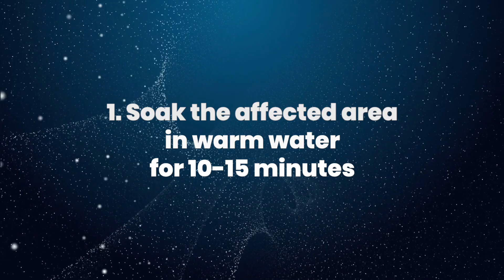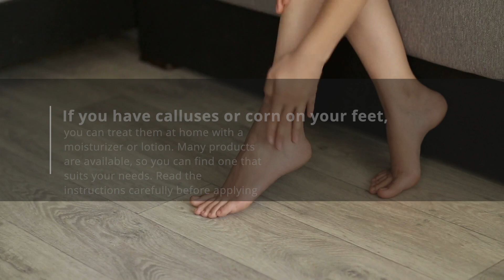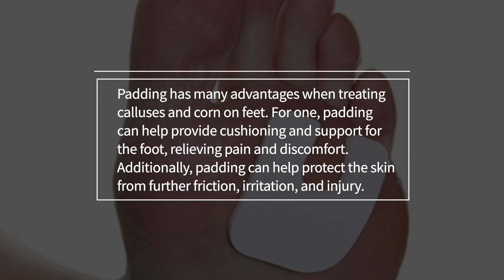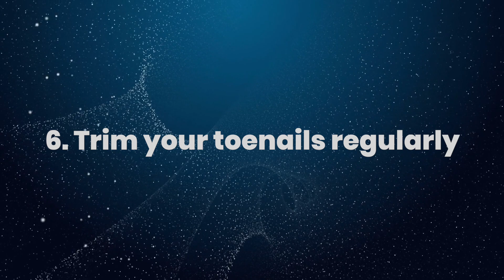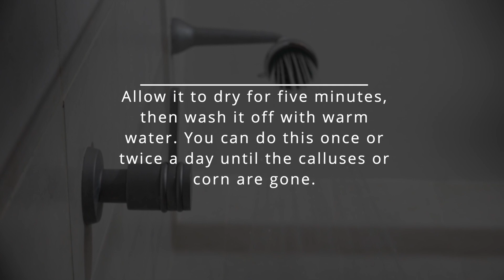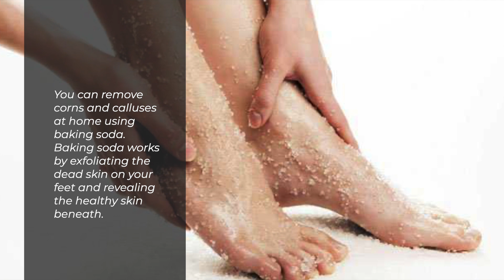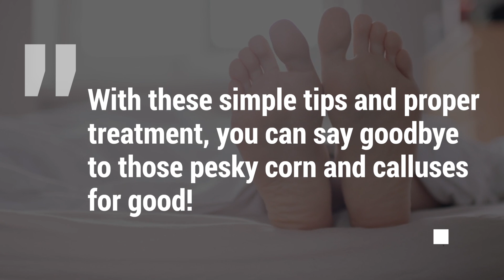How to Treat CORNS and CALLUSES on Feet at Home For FAST & EFFECTIVE Relief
How to Treat Corns and Calluses on Feet at Home?
If you're looking for ways to eliminate corns and calluses on your feet, this video is for you!
We will show you how to treat these common foot problems at home using simple household items.
So watch and learn how to keep your feet feeling smooth and soft.
So here are the best Ways to Treat Calluses and Corns on the Feet
1. Soak the affected area in warm water for 10-15 minutes
This soak will help soften the callus or corn, making it easier to remove.
You can also use a pumice stone or files to slough off the dead skin.
Be sure to moisturize your feet afterward to prevent the callus or corn from reforming.
2. File the corn or callus using a pumice stone
A pumice stone can be a helpful tool in treating calluses and corn on your feet.
First, soak your feet in warm water for 10-15 minutes to soften the skin as per method no 1.
Then, gently rub the pumice stone over the callus or corn in a circular motion.
Please, do this carefully to prevent irritation or damage to healthy skin.
After a few minutes of rubbing, rinse your feet with cool water and apply a moisturizer.
Repeat this process every day until the callus or corn disappears.
3. Apply a moisturizer or lotion to the area
If you have calluses or corn on your feet, you can treat them at home with a moisturizer or lotion.
Many products are available, so you can find one that suits your needs.
Read the instructions carefully before applying any product to your skin.
It is crucial to clean the area well before applying a moisturizer or lotion.
This precaution will help the product work more effectively and prevent further irritation.
Gently massage the product into the affected area using circular motions.
You may need to apply the product several times a day, depending on the severity of your condition.
If you have diabetes or other health conditions that cause circulation problems, it is crucial to check with your doctor before using any home treatment for calluses or corn on your feet.
4. Use paddings
Padding is an excellent option for corn and calluses.
You can buy these special pads or moleskin at a drugstore.
You can also use a soft cloth or cotton ball to help cushion the area.